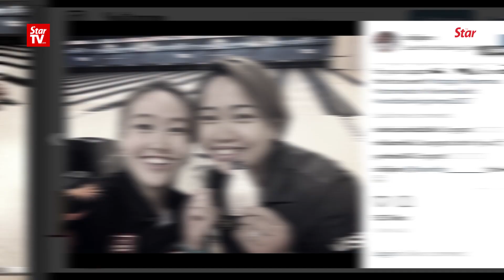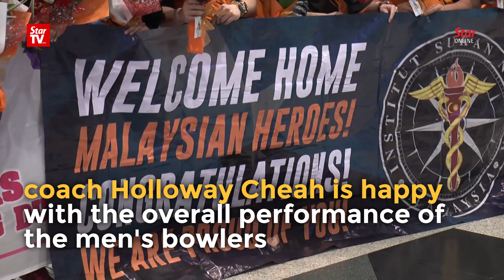Now for the Asiad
The national women's bowling team is setting its sights on the 2018 Asian Games in Jakarta after conquering the world. They kept the ball rolling by winning the gold medal in the SEA Games team event in August 2017 and then in the world championships in the US in December.